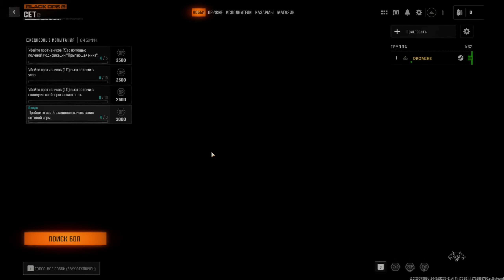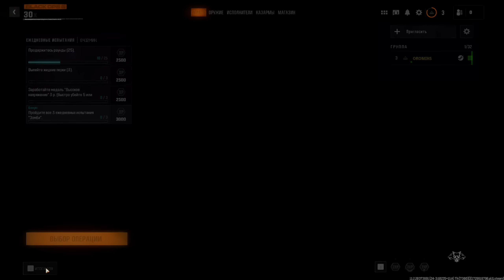УБИЙЦА PUBG И WARZONE ВЫШЕЛ! - Call of Duty: Black ops 6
Call of Duty: Black ops 6 - Новая часть Колл оф дюты вышла. Давай оценим игру на RTX 4090 и посмотрим на все ее минусы и плюсы? Зомби режим и PVP в мультиплеере.

Добро пожаловать на канал SHIMOROSHOW! Первый взгляд и обзоры. Смешные и не только летсплеи! Открытие кейсов в различных играх и многое другое!